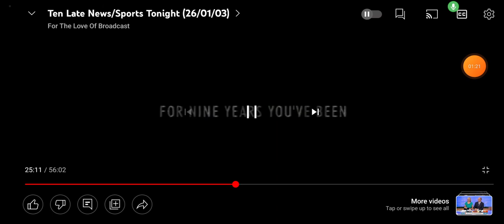Channel Ten The X Files Promo Complation Volume 2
This Is The Second And Last Volume Of This The X Files Channel Ten Promo Collection